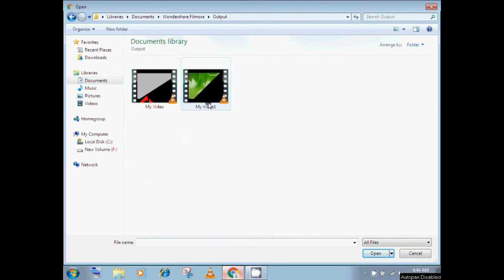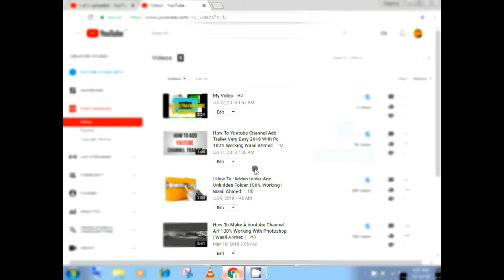| How To Upload Youtube Channel Video Properly 100% Working | Wasil Ahmed |